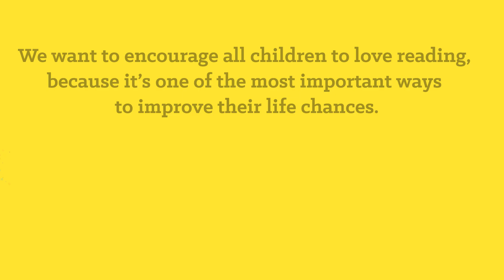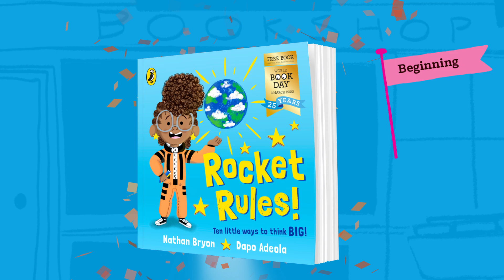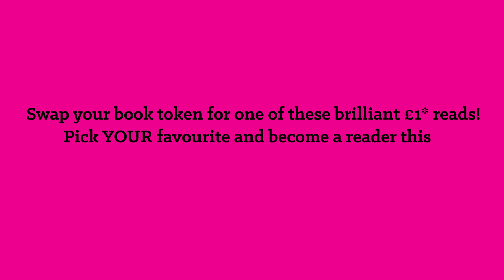World Book Day 2022: Official £1 books and campaign reveal!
Changing lives through a love of books and shared reading.

You're invited: World Book Day 2022 marks the celebration of 25 years of World Book Day! Join us on 3rd March 2022, where we'll celebrating reading for pleasure once again - this time with even more author and illustrator talent, exciting initiatives and inspiring content for young people. We're delighted to unveil our campaign plans, including a brilliant line-up of BRAND NEW £1 books...

books and shared reading. Reading for pleasure
is the single biggest indicator of a child’s future
success – more than their family circumstances,
their parents’ educational background or their
 income.

Find out more about us and our 2022 campaign and £1 books